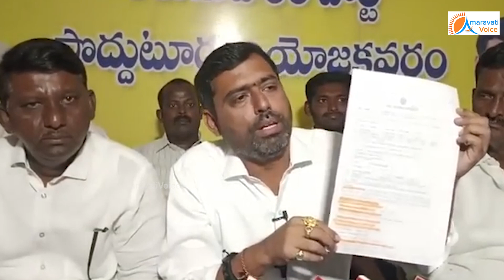అసాంఘిక కార్యక్రమాల బిగ్ బాస్ ఎమ్మెల్యే.. ఉక్కు ప్రవీణ్ రెడ్డి సంచలన ప్రెస్ మీట్.. ఇంతకీ ఎవరా ?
అసాంఘిక కార్యక్రమాల బిగ్ బాస్ ఎమ్మెల్యే.. ఉక్కు ప్రవీణ్ రెడ్డి సంచలన ప్రెస్ మీట్.. ఇంతకీ ఎవరా బిగ్ బాస్ ఎమ్మెల్యే ?